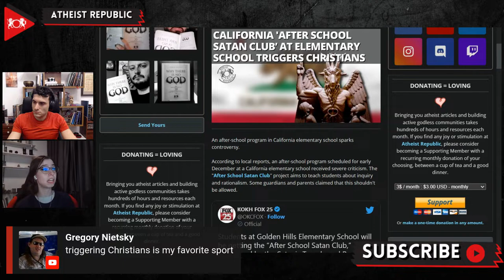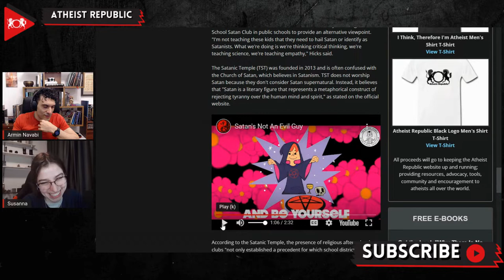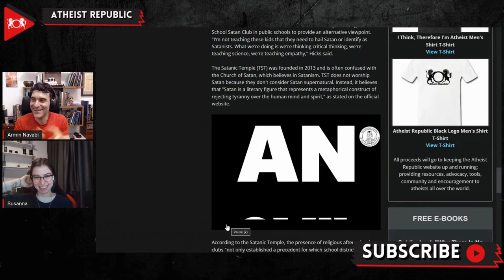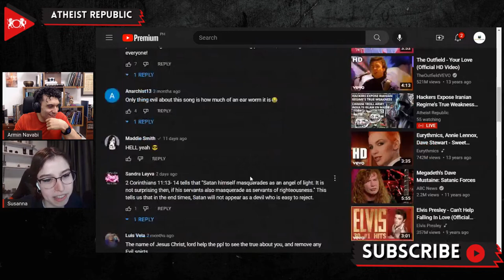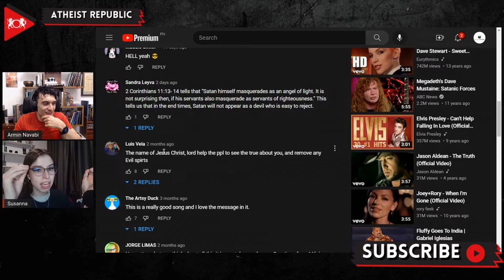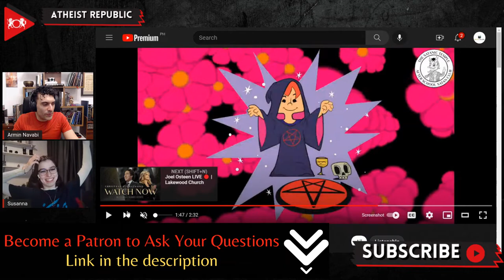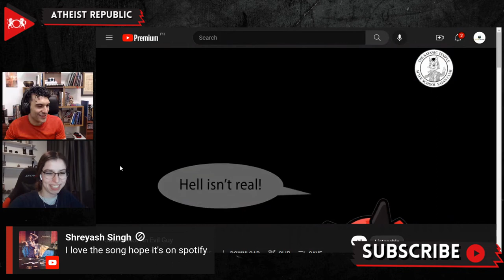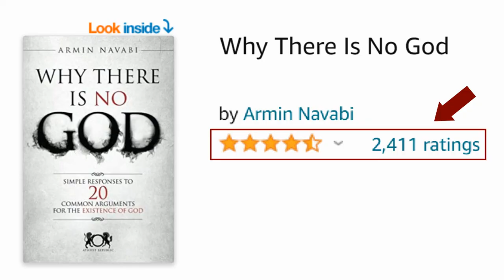California 'After School Satan Club' At Elementary School Triggers Christians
Recently, an after-school program scheduled to begin in early December at Tehachapi's Golden Hills Elementary School in California received severe criticism. Some guardians and parents claimed that this shouldn't be allowed. TST began the After School Satan Club project after the "Good News Club," hosted by the Child Evangelism Fellowship (CEF), was allowed to preach the gospel of Jesus Christ to children at public schools. Sheila Knight, whose grandchild is a fifth grader at Golden Hills, criticized the decision and called the After School Satan Club disgusting. "I understand the school by law has to allow them because they allow other after-school programs such as the Good News … but I can't imagine why anyone would want their child to attend," she said. June Everett, an After School Satan Club campaign director, said "The fact that others find our club controversial when they have absolutely no issues with the other religious clubs operating in their public school is puzzling to us."

Source:
Location: California